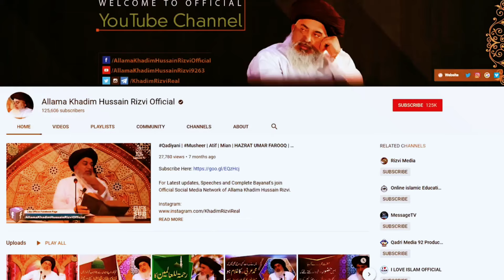Allama Khadim Hussain Rizvi Official | Hazrat Mian Mir رحمۃ اللہ علیہ Badshah Shah Jahan Ka Waqia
حضرت میاں میر رحمۃ اللہ علیہ اور بادشاہ شاہ جہان ا واقعی
آج لوگ فقیری کی آڑ میں بڑے بڑے مفاد کے رہے ہیں

Aj Log Faqiri Ki Ar Main Bare Bare Mafad Le Rahe Hain

Who Is Sufi

For Latest updates, Speeches and Complete Bayanat's join TLP Official Social Media Network of Allama Khadim Hussain Rizvi.

Allama Khadim Hussain Rizvi Official YouTube Channel
Hazrat Mian Mir By Allama Khadim Hussain Rizvi